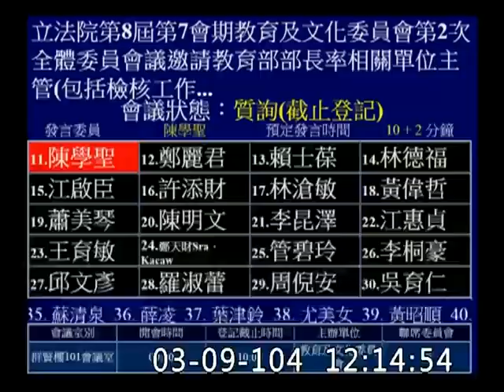陳學聖-故事兩則_口述歷史（有洋蔥）-課綱微調-委員會質詢-20150309_jx23585858